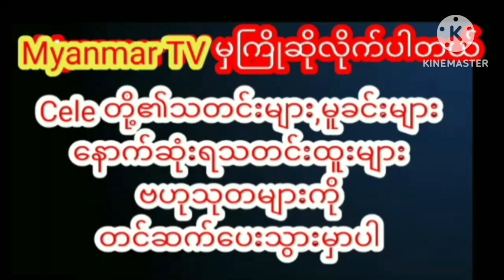ဒီဝါကျွတ်ရင်မဂ်လာပွဲကျင်းပတော့မယ်ဆိုတဲ့နေဆန်းcelebrity celebrities news